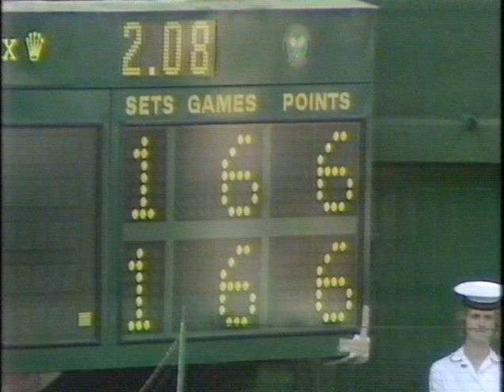Stefan Edberg vs Ivan Lendl - Wimbledon 1987 HF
Wimbledon 1987 HF - Stefan Edberg vs Ivan Lendl